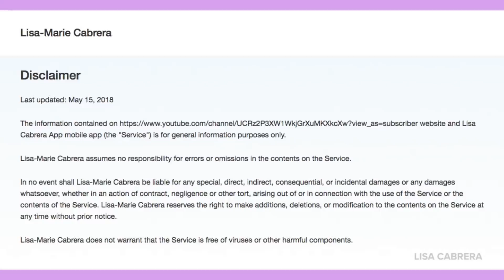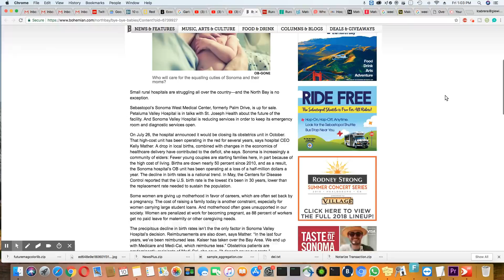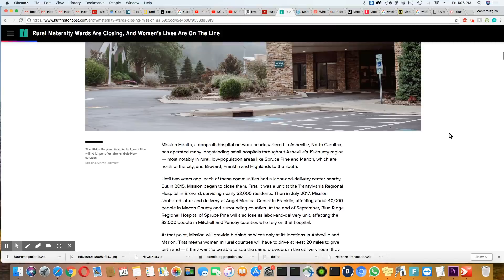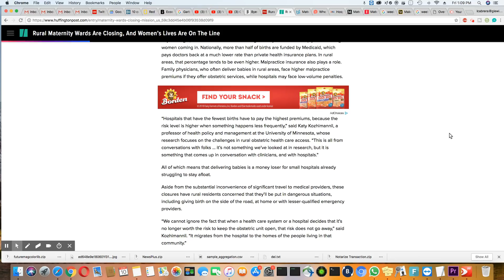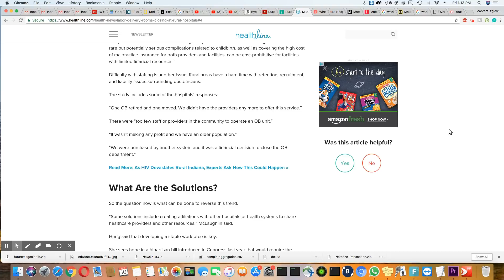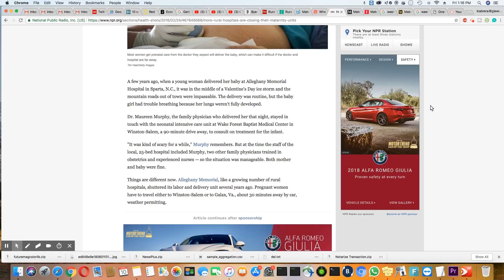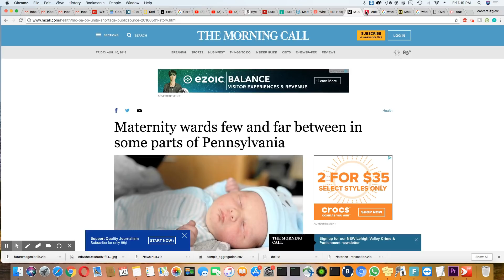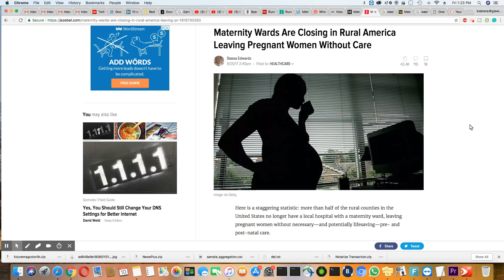Maternity Ward Closures In Rural America